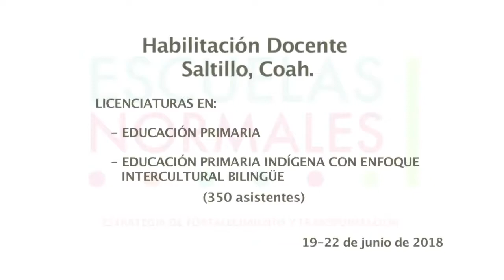Habilitación Docente 2018, Evidencias de las Lic. en Educa Primaria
Este video pertenece a una serie donde se presentan diversos aspectos de la Habilitación Docente realizada en junio de 2018, misma que se llevó a cabo en la ciudad de Saltillo, Coah.
Las evidencias se presentan de forma ágil y entretenida, donde las imágenes muestran momentos interesantes del trabajo individual y colectivo.